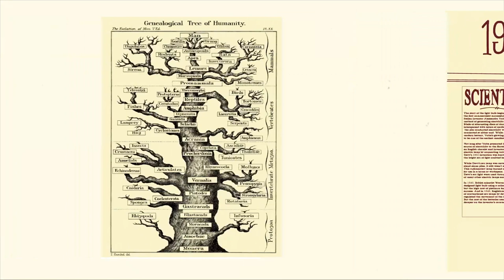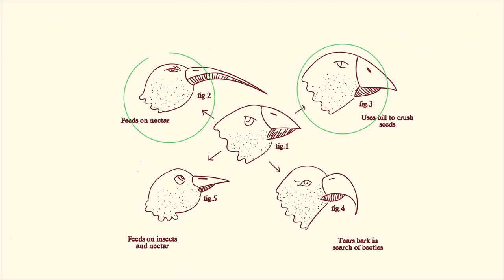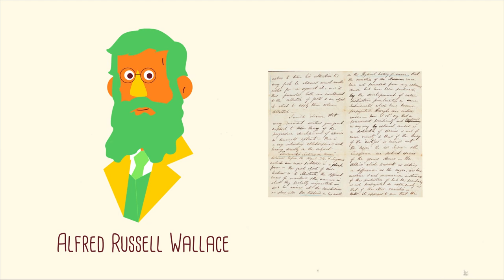Theories of Evolution: Lamarck vs Darwin (Urdu Dubbed)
An organism changes during its life in order to adapt to its environment. And these changes are passed on to its offspring.

Populations change as characteristics that allow individuals to survive are selected for.

Which one do you agree on?

A joint Urdu dubbing project of Mashal Books and the Eqbal Ahmad Centre for Public Education with generous support from Nasser Ahmad.

Urdu Translation: Nayyar Afaq
Voice Over: Maria Rubab
Technical help: Media 6

Please visit our websites and social media pages for more videos, articles, books and other useful material.